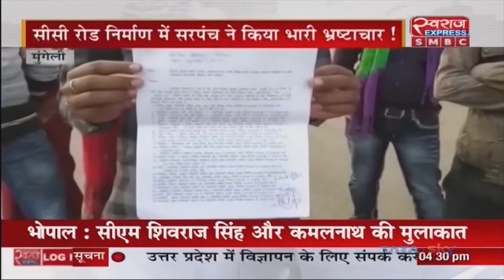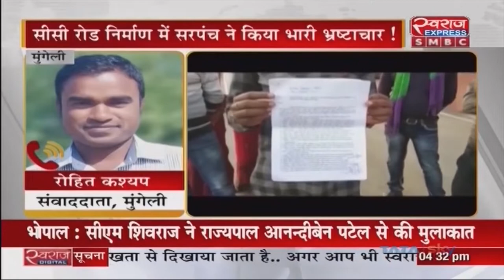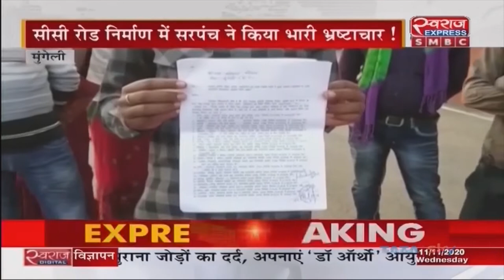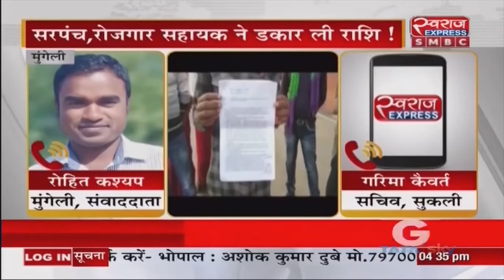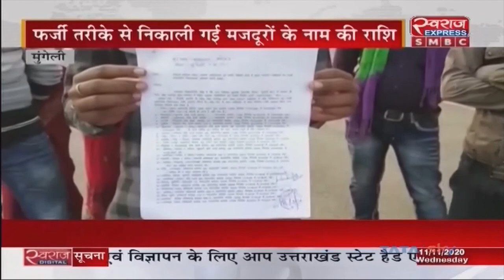Mungeli News CG| सरपंच एवं रोजगार सहायक के द्वारा मजदूरों का फर्जी हाजिरी भर लाखो रुपये का बन्दरबांट